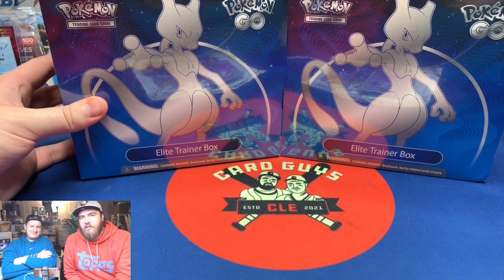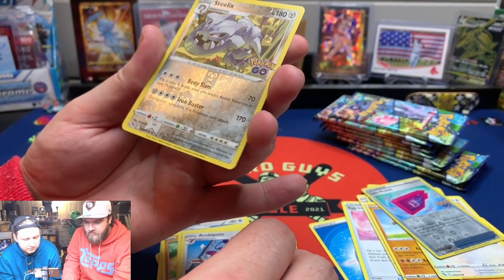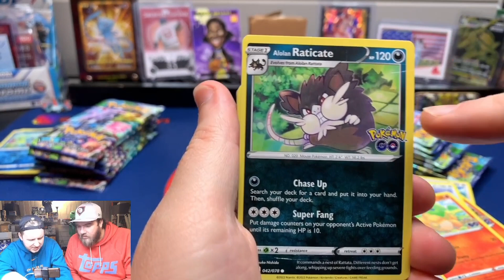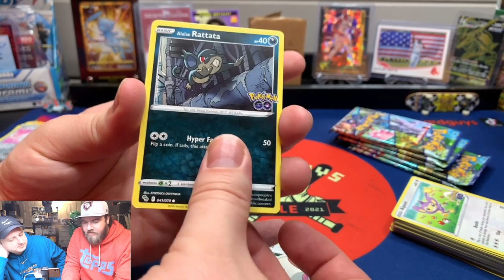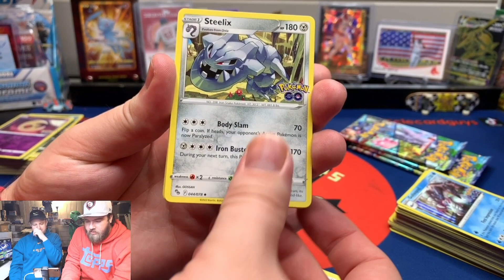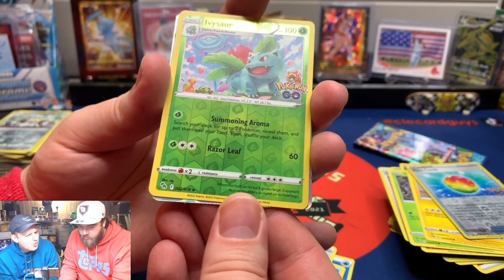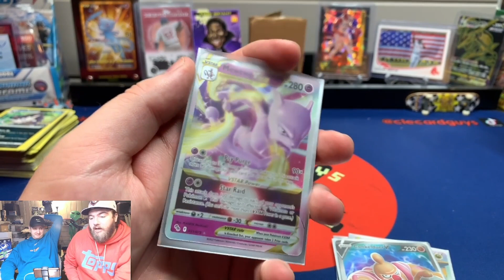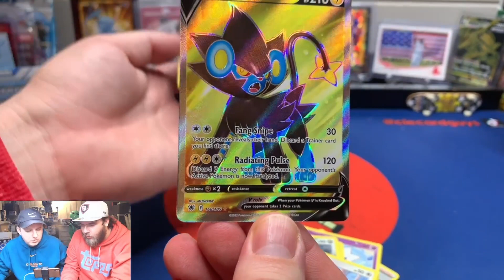Pokemon Go ETB Pack Battle! First Look At This New Set - Awesome Gen 1 Legend & Starter Pulls!